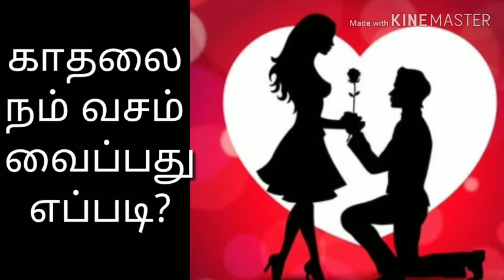காதலை நம் வசம் வைப்பது எப்படி?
to keep completely fit both physically and mentally.
All your physical and mental queries will be answered by joining in our programs.